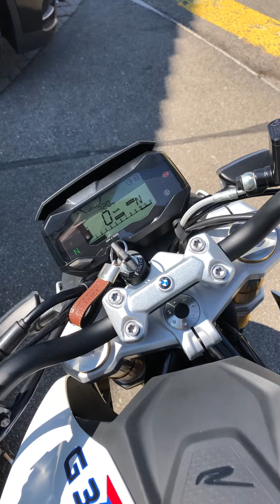2018 Забираем мотоцикл (BMW G310r pickup)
Забираем долгожданный мотоцикл BMW g310r из салона, Степа учится ездить